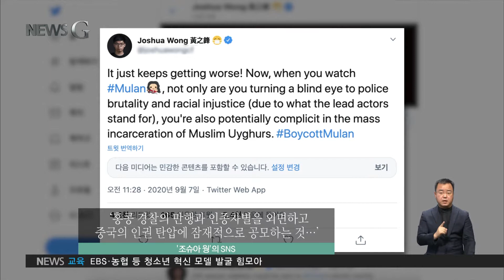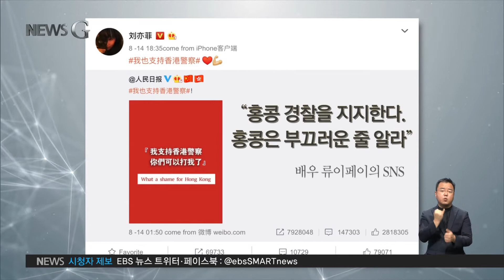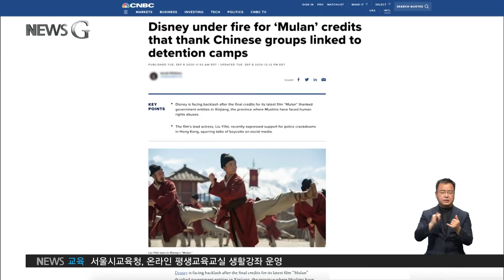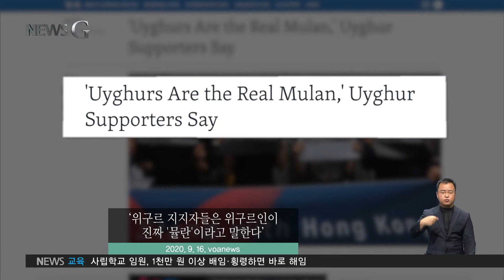2020. 09. 22 [뉴스G] 22세기 진짜 물란은 누구인가?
1998년도 애니메이션을 실사화한 영화 ‘뮬란’이 논란에 휩싸였습니다.
홍콩과 대만 태국의 청년 누리꾼들을 중심으로 시작된 뮬란 보이콧 운동이
점차 확산되고 있는데요. 세계적으로 사랑 받아온 여전사 뮬란이
논란과 비판의 중심에 서게 된 이유는 무엇일까요? 뉴스G에서 전해드립니다.

[리포트]

홍콩 민주화 운동을 이끌어온 조슈아 웡.

그가 한 영화를 신랄하게 비판하며 관람거부를 제안합니다.

이 영화를 관람하는 것은 중국의 인권탄압에 동조하는 행위라는 것

결국 SNS를 중심으로 한 ‘관람 거부 운동’에 직면한 논란의 이 영화, 바로 ‘뮬란’입니다.

중국에서 수세기에 걸쳐 전해 내려온 용맹하고 지혜로운 여전사 ‘화목란’.

1998년엔 ‘뮬란’이라는 이름으로 애니메이션화 되어 세계적인 사랑을 받았지만
2020년의 뮬란은 거센 반대에 부딪혔습니다.

사회적 약자를 대변하는 캐릭터 ‘뮬란’.

그러나 영화 밖에선 전혀 다른 모습이었기 때문입니다.

홍콩 민주화 운동이 한창이던 작년, 홍콩 경찰이 시민들을 과잉진압했지만
이를 공개적으로 두둔한 뮬란 출연배우 류이페이.

류이페이가 맡은 역은 다름아닌 주인공 뮬란이었는데요.

불의에 맞서는 뮬란을 연기한 배우가 경찰의 폭력을 옹호한 데 크게 실망한 팬들.

결국 뮬란 관람 거부운동이 시작되었습니다.

영화 뮬란의 촬영장소 중 하나인 중국의 신장위구르 자치구는 중국 정부가
강제수용소를 운영하며 소수민족인 ‘위구르’인의 인권을 탄압한다는 의혹을
받아 온 곳입니다.

하지만 뮬란 제작자인 디즈니는 촬영에 협조해 준 신장위구르 지역 공안에게
감사의 인사를 전했죠.

이는 현재 진행중인 소수민족 학살을 새하얗게 지워버렸다는 비난을 받았습니다.

‘뮬란 관람거부’ 운동은 ‘진짜 뮬란’ 찾기로 이어졌습니다.

그리고, 스물 네 살의 홍콩 민주화 운동가 아그네스 차우가 가장 먼저 현실판 뮬란으로
떠올랐죠.

계속되는 구속에도 굴하지 않고 민주화 운동에 앞장 서온 아그네스 차우야말로
21세기판 ‘진짜 뮬란’이라는 것입니다.

중국의 인권탄압과 학살에 맞서 온 위구르 여성들도 ‘진짜 뮬란’으로 불리고 있습니다.

수세기 동안 그 이미지와 성격에 변화가 있었지만 차별과 억압에 맞서 싸워왔던 여전사 뮬란.

21세기의 정의를 대변할 ‘진짜 뮬란’을 원하는 목소리는 점점 커지고 있습니다.